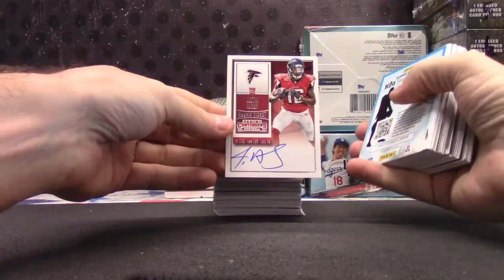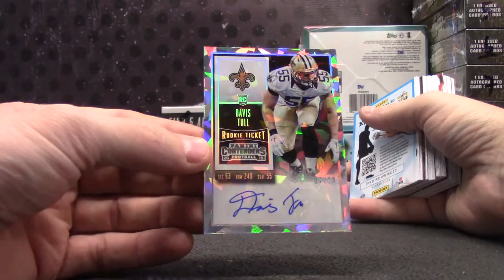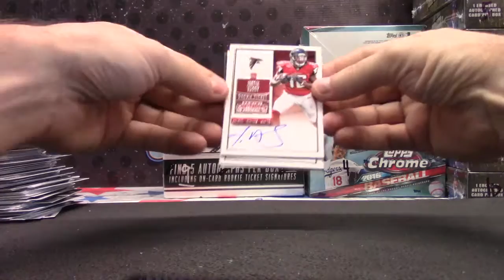Ben G's 2015 Contenders Football Box Break